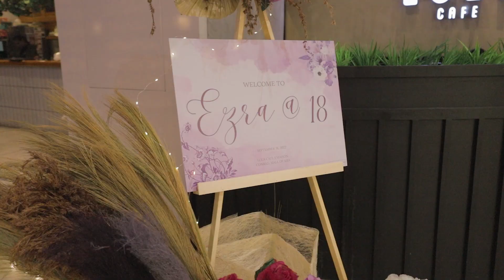Ezra at 18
It would be hard for haters to block the ray of shine from this jolly lady. Here's a quick glimpse of her 18th birthday celebration with her loving family and friends

Event Coordinator: Erica Flores
HMUA/Gowns: Egay Legaspi
Event Stylist: Tu Deseo/Dan Flores
Lights and sounds: Playout sound system and lights rental
Grazing table: Pinchos PH
Mobile Bar: Lunavida Mobile Bar
Host: Jhun Mickael Aquino
Photo and Video: LW Creatives PH